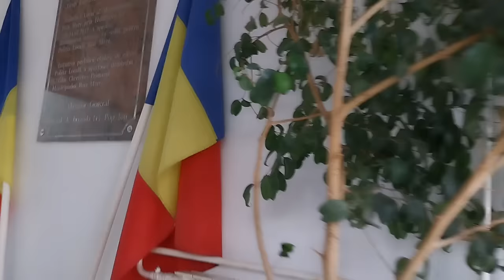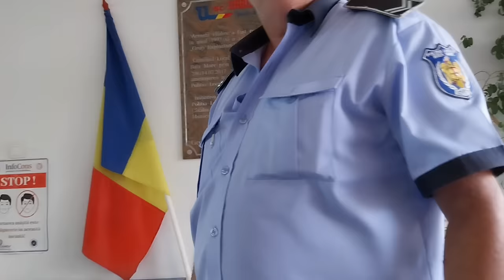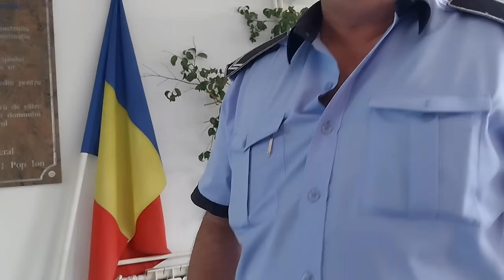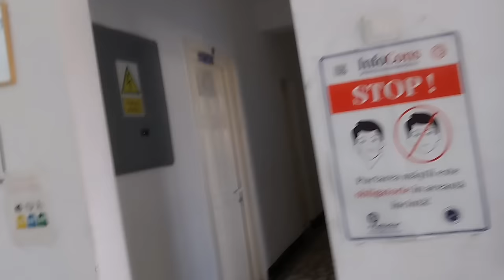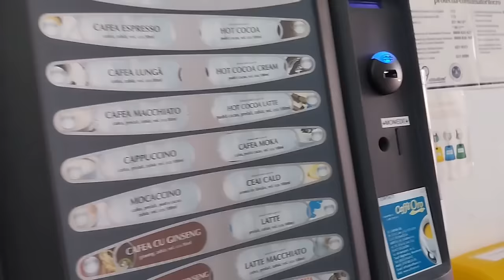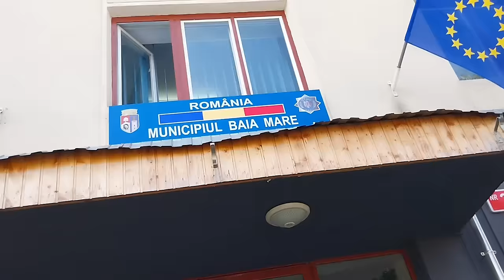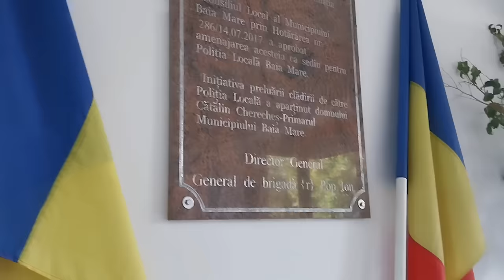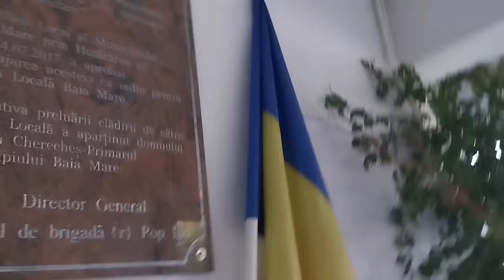Un Polițist Local a sunat la 112 ca să plângă în pumni. A incercat să însceneze tulburări))